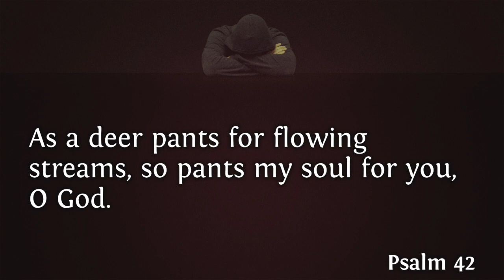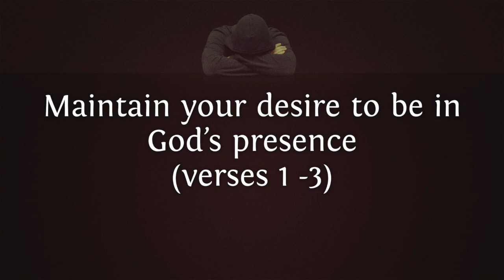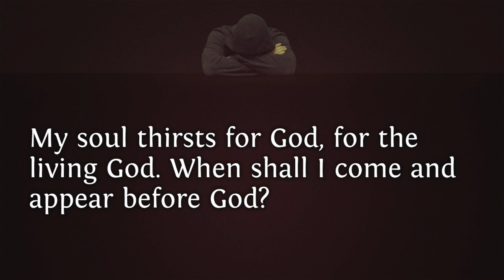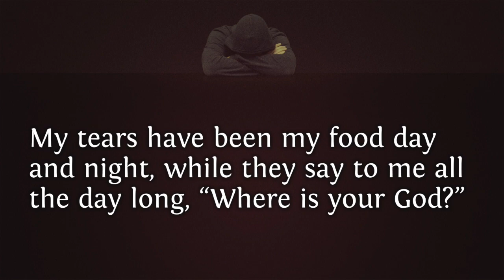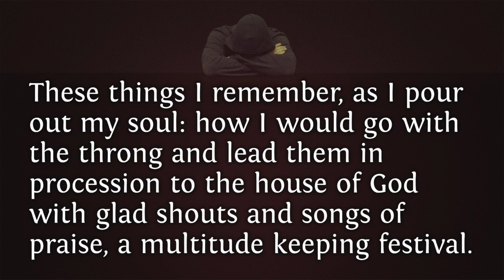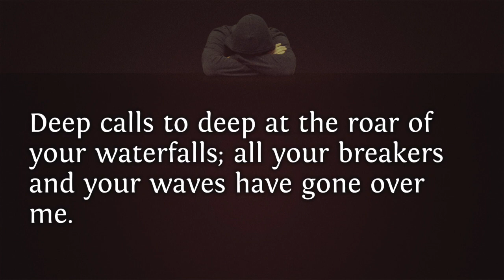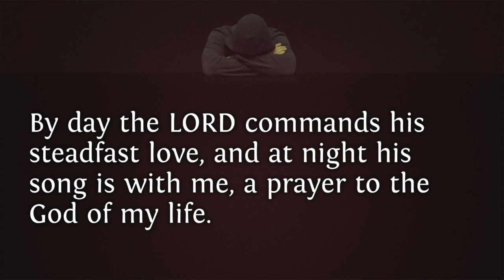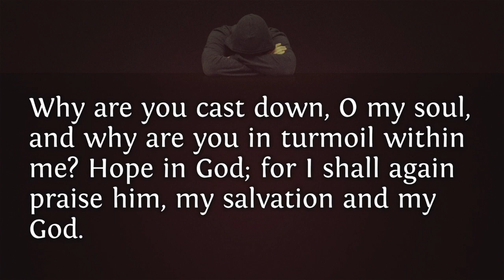"Dealing with Discouragement"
Rev. Melvin Jones